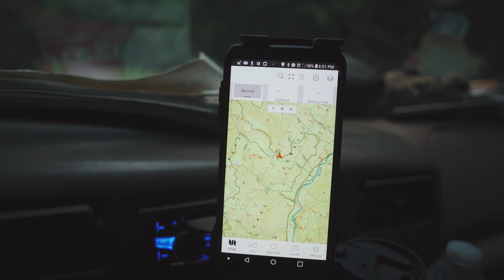Camping - This Only Cost $8 Bucks 💲💲💲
Went camping and found a great little mountain lake with a small Forest Service campground and had all to myself for eight dollars.

Learn How you can support the creation of my content